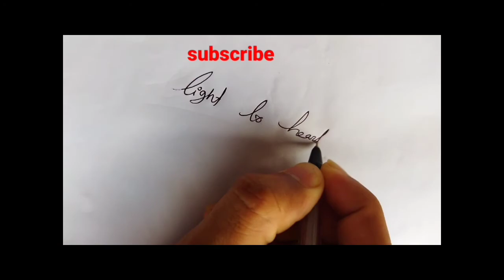Alone.....||നീ ഒറ്റപ്പെട്ടു പോയോ....|| Feeling alone|| Malayalam powerfull motivation..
SOMETIMES IT'S BETTER TO BE ALONE
NOBODY CAN HURT YOU...

Search including
malayalam motivational speech,
malayalam motivational songs,
malayalam motivation status,
malayalam motivation class,
malayalam motivation about life,
malayalam motivation alone,
malayalam motivation about fear
malayalam inspirational,
malayalam inspirational stories,
malayalam inspirational speeches,
malayalam inspirational video,
malayalam inspirational status,
malayalam inspiration song,
malayalam inspirational bgm,
breakup inspiration malayalam,
best inspirational malayalam,
malayalam inspirational dialogues
malayalam inspirational songs,
malayalam inspirational whatsapp status,
malayalam inspirational movies,
malayalam inspirational,
malayalam inspirational stories,
malayalam inspirational speeches,
malayalam inspirational video,
malayalam inspirational status,
malayalam inspiration song,
malayalam inspiration movie,
malayalam inspirational movie scenes,
malayalam inspirational bgm,
malayalam inspirational books,
business inspiration malayalam,
bts inspiration malayalam,
breakup inspiration malayalam,
brazil inspiration malayalam,
best inspirational malayalam,
bible inspiration malayalam,
cr7 inspiration malayalam,
cristiano ronaldo inspirational malayalam,
cricket inspiration malayalam,
malayalam inspirational dialogue whatsapp status,
malayalam inspirational dialogues,
david beckham malayalam inspirational story,
inspirational dialogues in malayalam movie,
elon musk inspiration malayalam,
malayalam inspirational full movies,
football inspiration malayalam,
inspiration for study malayalam,
short film malayalam inspiration,
inspirational whatsapp status malayalam fullscreen,
ff inspiration malayalam,
inspirational speeches in malayalam for students,
best inspirational malayalam short film,
inspiration grid malayalam,
gym inspiration malayalam,
josh talks malayalam inspirational,
kante inspiration malayalam,
kohli inspiration malayalam,
malayalam inspirational movie songs,
inspiration motivation malayalam,
messi inspiration malayalam,
inspiration motivation malayalam whatsapp status,
morning inspiration malayalam,
neymar inspiration malayalam,
neet inspiration malayalam,
inspirational story of malayalam youtubers,
pubg inspiration malayalam,
inspirational speech malayalam pma gafoor,
psc inspiration malayalam,
portugal malayalam inspiration,
photography inspiration malayalam,
inspirational malayalam poems,
pinarayi vijayan inspiration malayalam,
positive inspiration malayalam,
malayalam inspirational quotes,
inspirational quotes malayalam images,
raistar inspiration malayalam,
ronaldo inspirational malayalam,
raistar inspiration malayalam status,
ratan tata inspirational malayalam,
malayalam inspirational short stories,
malayalam inspirational short film,
malayalam inspirational status video,
malayalam inspirational speech whatsapp status,
malayalam inspirational talks,
travel inspiration malayalam,
inspirational whatsapp status malayalam kappa tv,
inspiration thoughts in malayalam,
inspiration talk malayalam status,
inspirational storytelling malayalam,
upsc inspiration malayalam,
vincenzo inspiration malayalam,
inspiration video malayalam whatsapp status,
virender sehwag inspiration malayalam,
vikramadithyan malayalam inspiration,
inspiration video malayalam status,
vijay inspiration malayalam,
malayalam inspirational whatsapp status video,
malayalam inspirational words,
weight loss inspiration malayalam,
workout inspiration malayalam,
inspiration words malayalam,
youtube inspiration malayalam,
inspirational video malayalam youtubers,
inspiration story malayalam youtubers